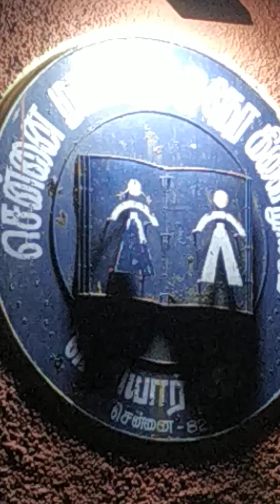Chennai District Library || நூலகம் | பெரியார் நகர்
புத்தகம் வாசிக்கும் பழக்கம் உள்ளது. 10 வருடங்களுக்கு முன்னர் மறைந்த சாந்திநாதன், ராகவன் இருவருடன் நடந்தே சென்று புத்தகங்களை எடுத்து வாசித்து வந்த ஞாபகம் வந்தது. பலவிதமான புத்தகங்கள் இருந்தது ஆனால் இல்லை. ஆனாலும் வாங்கி வாசிக்கிறேன்.
ஒரு புத்தகமும் எழுதி வருகிறேன். அனுபவம், சுற்றுலா, இயற்கை, பிரபஞ்சம், பெருவெடிப்பு கொள்கை, பரிணாம வளர்ச்சி போன்றவை உள்ளடக்கியதாக இருக்கும்❤